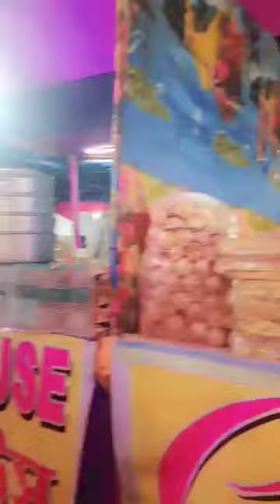Silchar Gandhi mela